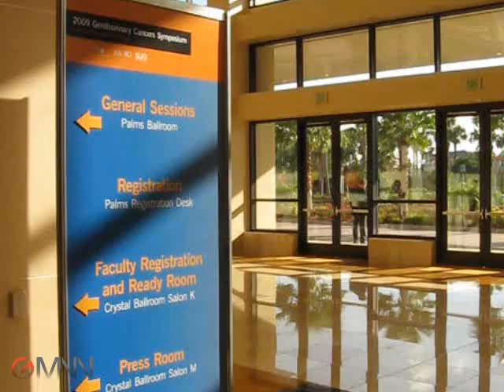Prostate Cancer Drug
Dr. Howard Scher discusses MDV3100, a novel oral androgen receptor antagonist. The agent is under study for the treament of castrate-resistant prostate cancer. Patrice Wendling of the Global Medical News Network (GMNN) reports from the annual Genitourinary Cancers Symposium.